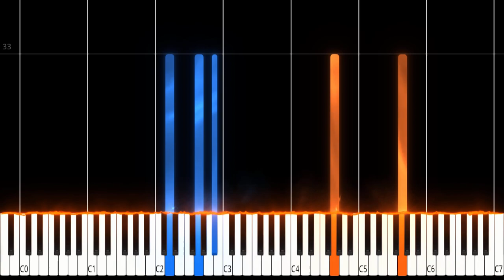To The Grand Line | One Piece OST PIANO TUTORIAL (FREE Sheet in the description)onepiece